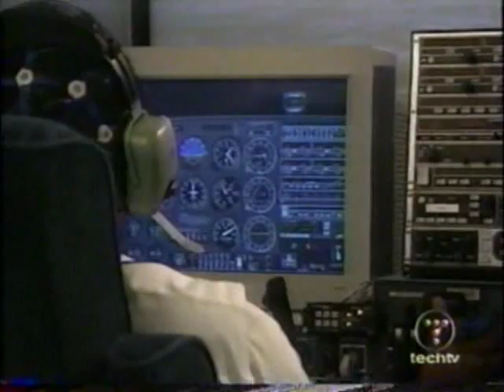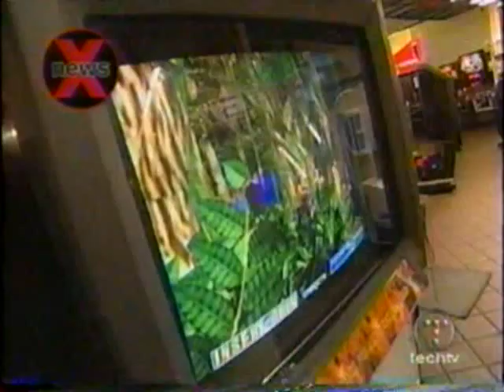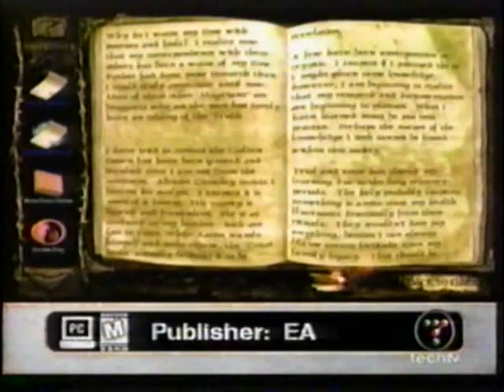TechTV - Extended Play - UNDATED #6 - (Part 1)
PLEASE NOTE: THIS IS COMING FROM MY OWN VHS COLLECTION. WILL GET MORE UP AS SOON AS I GET THEM OFF OF THE TAPES AND ONTO MY COMPUTER

The only surviving TechTV show to date (now known as X-Play on G4TV) hosted by Adam Sessler and Kate Botello